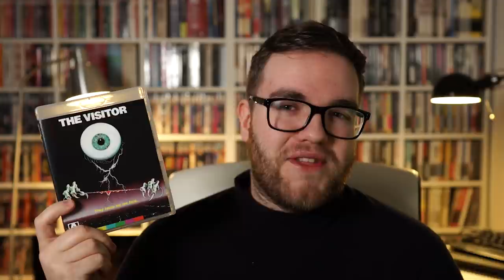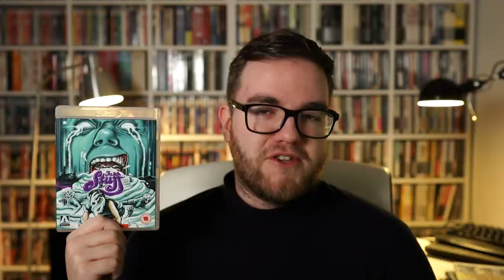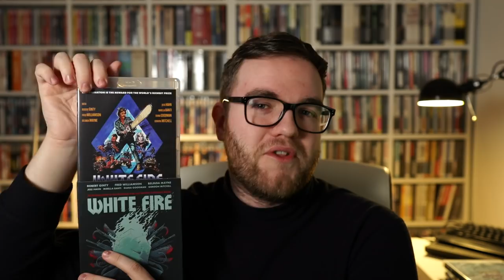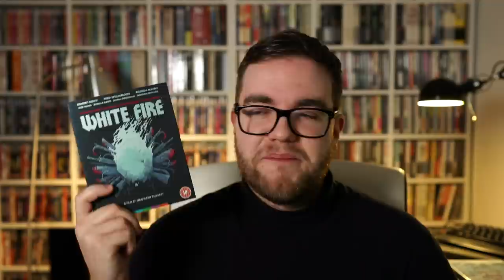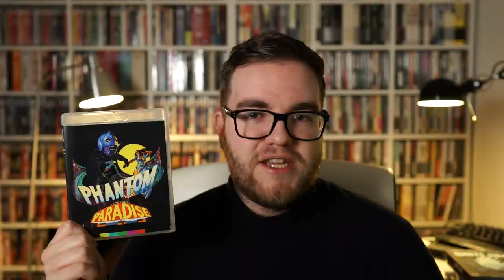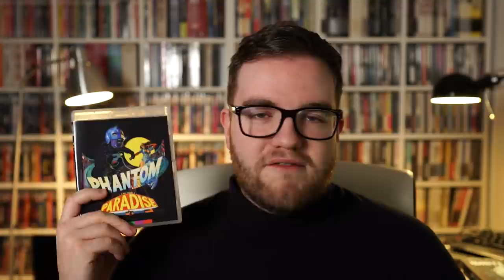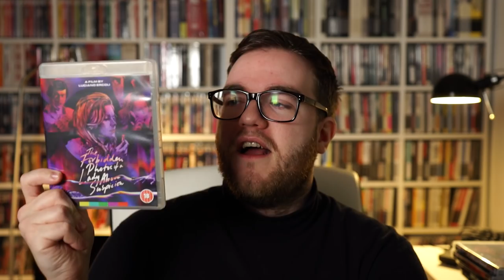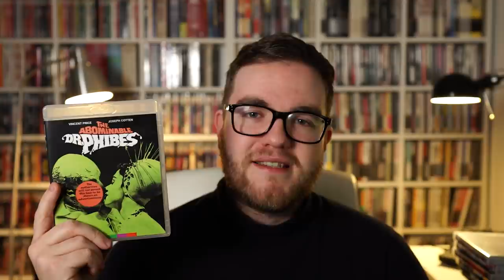Arrow Video Recommendations for Shocktober 2020 - My TOP cult cinema gems!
I think these Arrow Video Blu-rays are essential - to me, at least! There may be an Arrow Video Blu-ray sale on currently, so you may consider picking up a few of these! @Arrow_Video